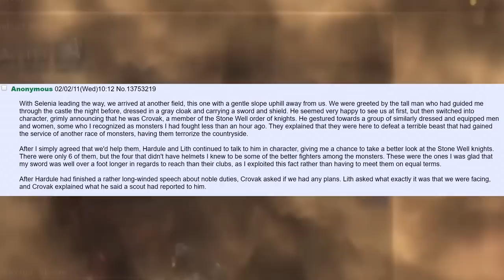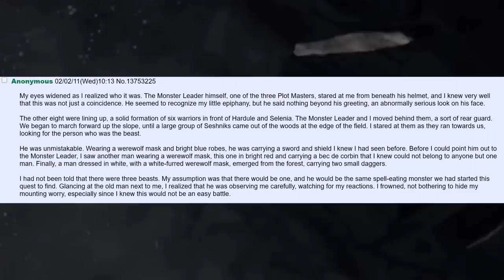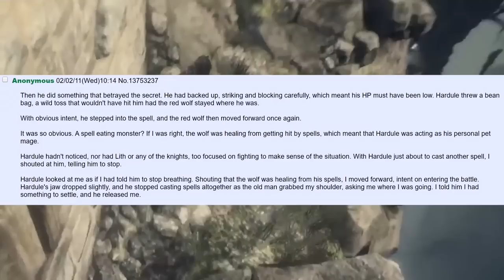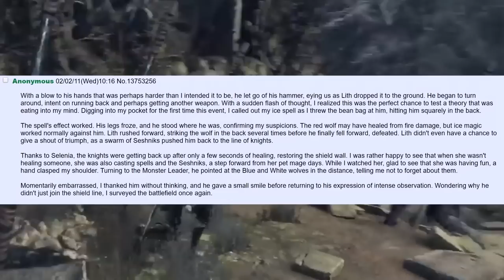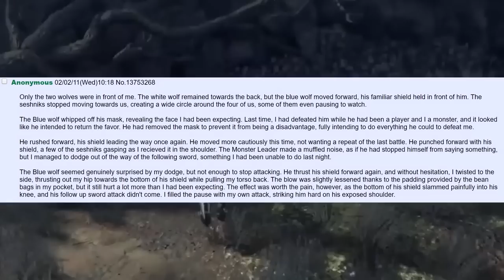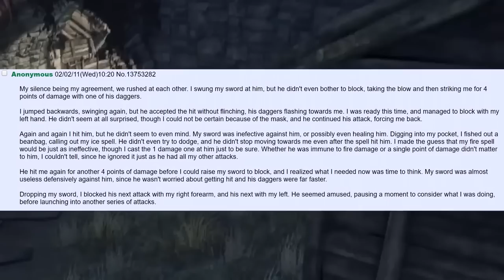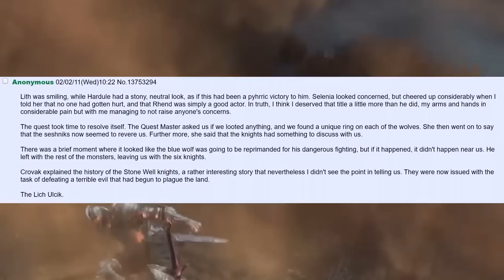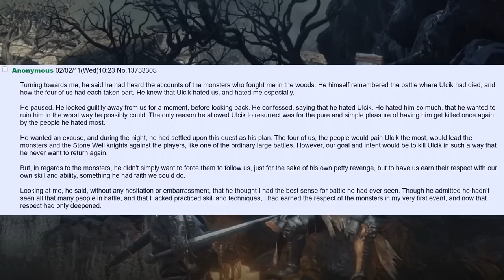This One Time At Larp Camp: Ulcik's Revenge #6